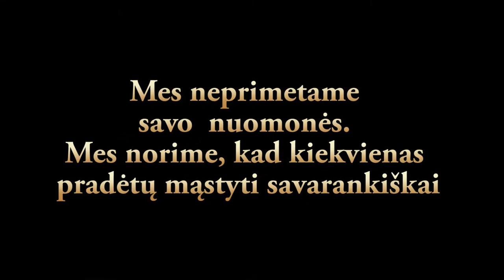Aš tikrai myliu Lietuvą (epizodas iš Jaro Valiukėno filmo - Kilpa 2)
HD versija